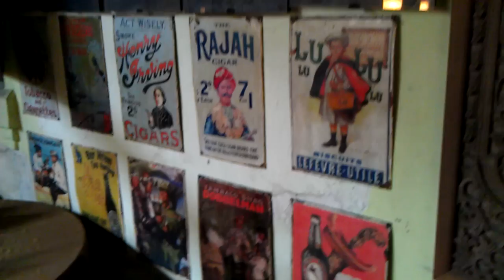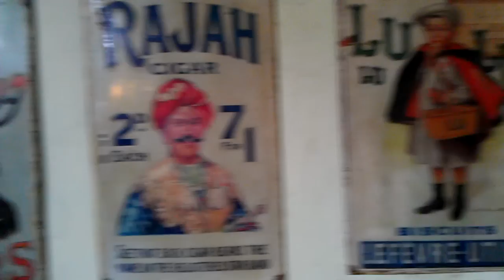BloggerNakamSiang.3gp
Ratusan blogger antri makan siang di sebuah restoran berkonsep museum dengan bangunan ala tobong ketoprak. Lokasi: Malang.

Antri makan siang itu sekaligus menutup acara kumpul blogger dalam rangka memeriahkan ulang tahun keempat BloggerNgalam, komunitasnya blogger Malang bertajuk Oblong Merah Muda: obrolan bloggerngalam mengenang sejarah, memajukan budaya.

Targetnya, kian banyak konten lokal terpublikasikan di Internet, dengan sponsor utama antara lain XL Axiata dan didukung oleh PANDI, serta sejumlah organisasi lain. Organized by Blogger Nusantara, managed by BloggerNgalam.